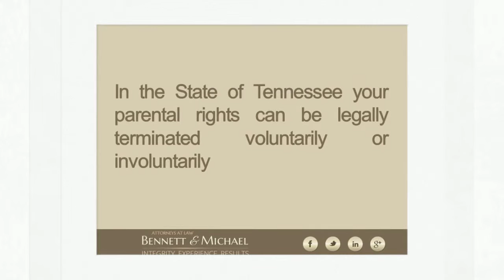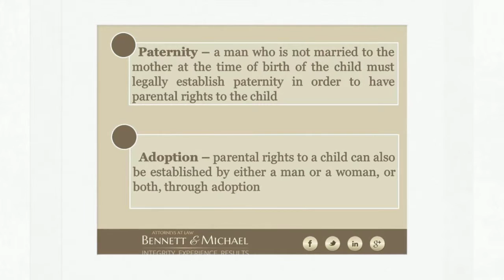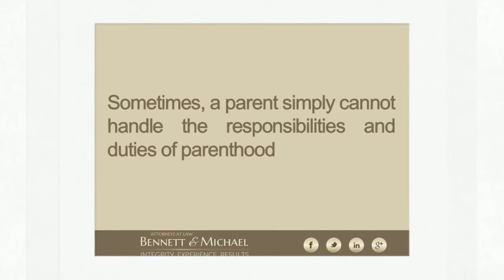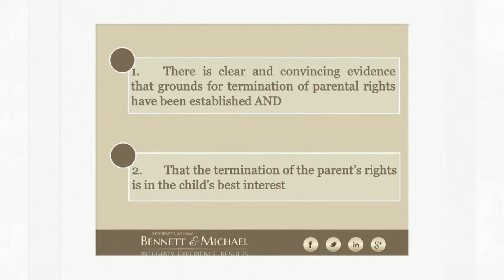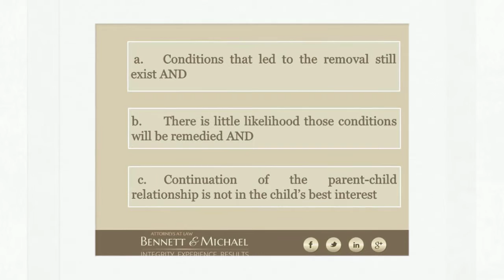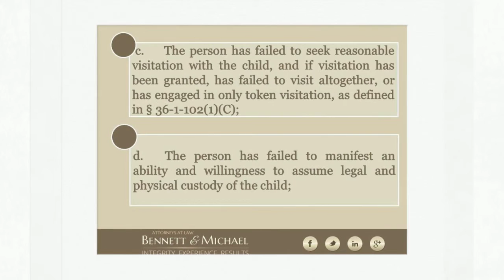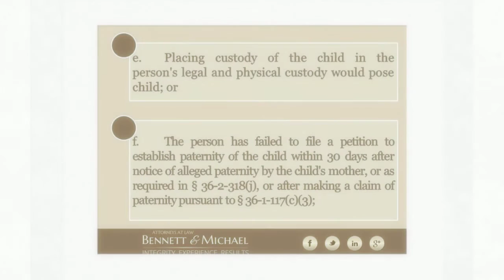Termination of Parental Rights in Tennessee - Part1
In the State of Tennessee your parental rights can be legally terminated voluntarily or involuntarily. Learn more about termination of parental rights in Tennessee in this presentation.